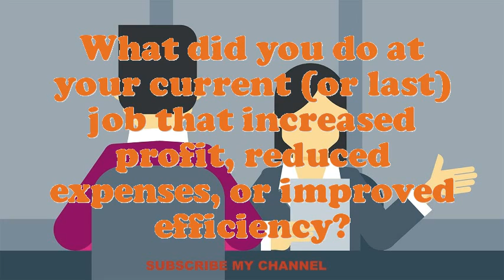Victorian Order Nurse interview questions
Interview Questions for Victorian Order Nurse.What strategic plan did you have as an Victorian Order Nurse?What would be your leading endowment as an Victorian Order Nurse job?What pertinent Victorian Order Nurse skills do you possess?Illustrate few exemplars of companionship as an Victorian Order Nurse.What achievements have you gained working as an expertise Victorian Order Nurse?